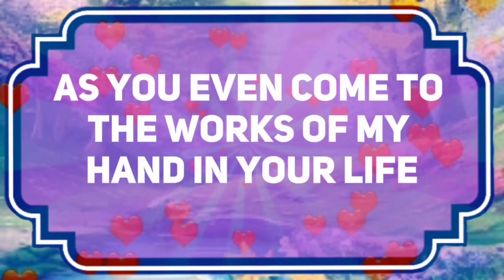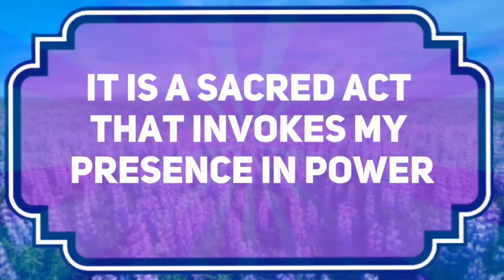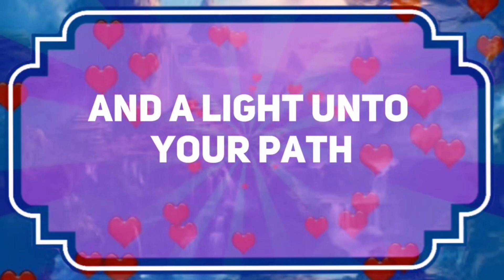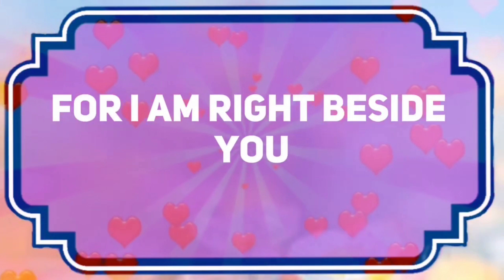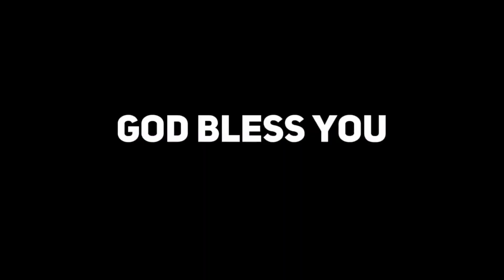🛑GOD SAYS SATAN WILL RULE OVER YOUR LIFE IF YOU I God's Message Today JesusChrist✝️